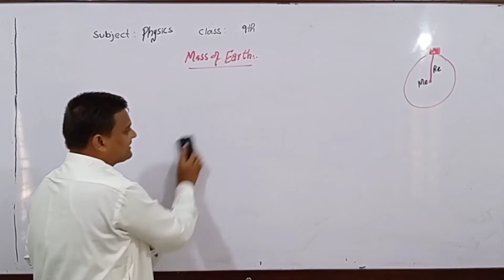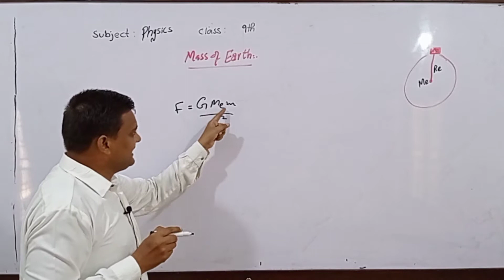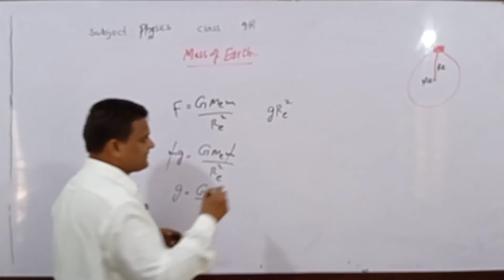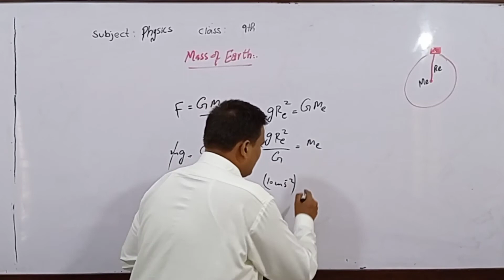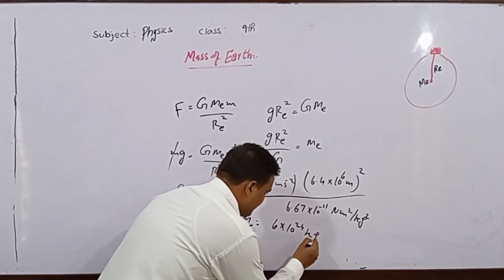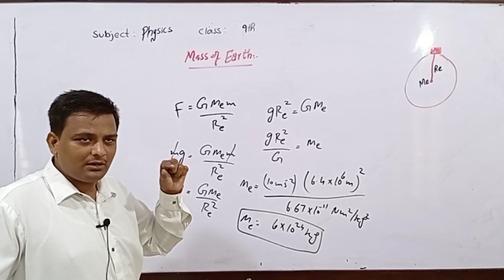AJK Text Book. Physics. 9th. Ch. 5. Gravitation. Topic. Mass of Esrth